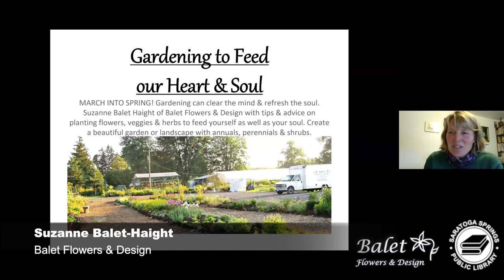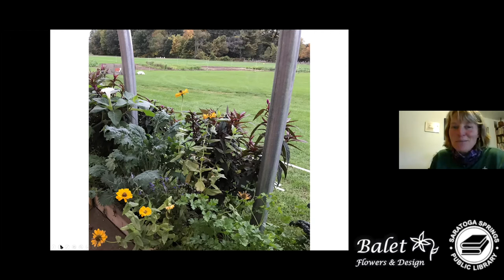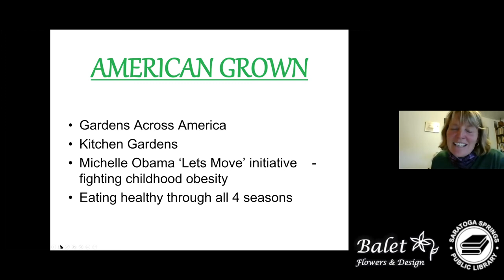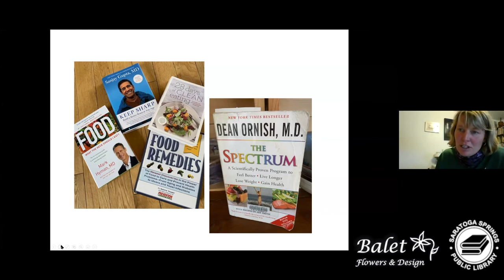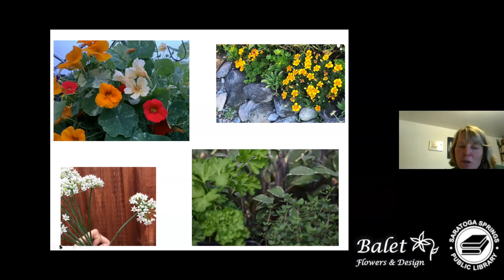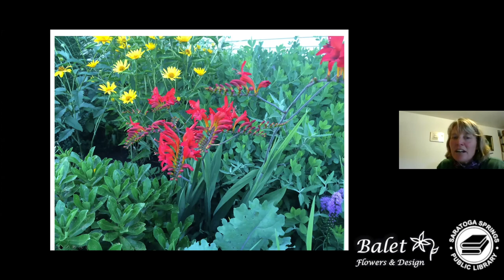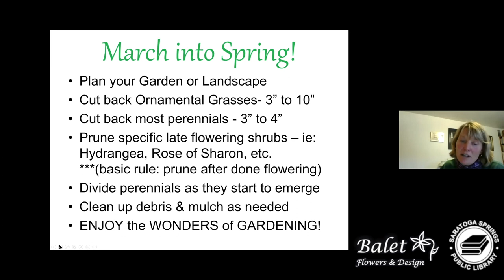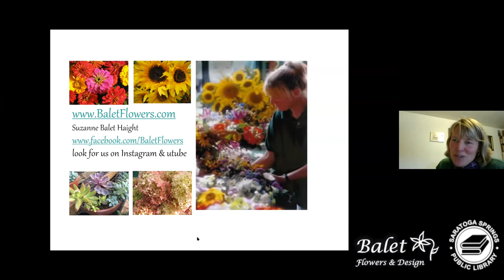March into Spring: Gardening to Feed Your Heart and Soul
Gardening can clear the mind and refresh the soul. Join Suzanne Balet Haight of Balet Flowers & Design for tips and advice on planting flowers, veggies and herbs to feed yourself as well as your soul. Create a beautiful garden or landscape with annuals, perennials and shrubs. Suzanne also will offer maintenance tips for spring shrub/tree pruning. This program was recorded on March 18, 2021.